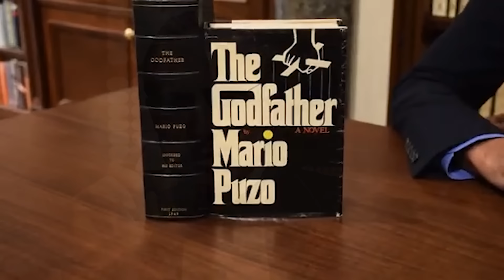Luca Brasi'nin Godfather'da Geçmeyen Korkunç Öyküsü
Kanala destek olmak isteyenler için
Üyelik:    / deniz taylan sağır

Don Vito Corleone'un en dehşetengiz mafya askeri Luca Brasi, herkesin korktuğu, yüzleşmekten çekindiği bir adamdır. The Godfather filminde geçmeyen fakat romanda yer alan öyküleriyle Luca Brasi, gerçekten de hikayenin belki de en korkunç adamıdır.